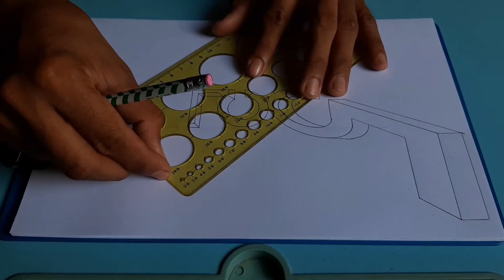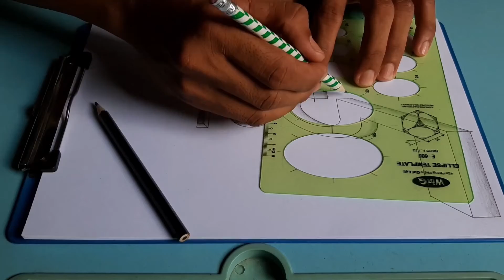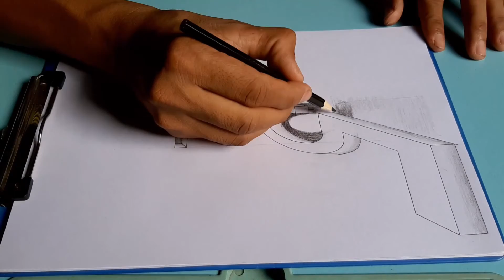How to sketch and draw 3D of number 5 (Standing) | Amazing Pencil Painting | 3D Art Pencil #42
This video I would like to show you how to sketch and draw 3D of number 5, It look like the real!, Please enjoy my video. you can like share and comment to support me.